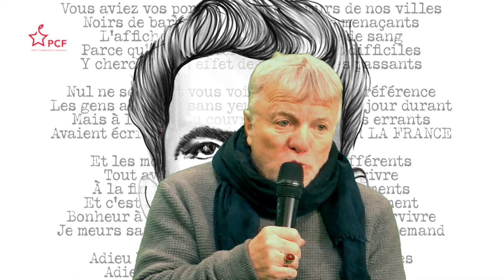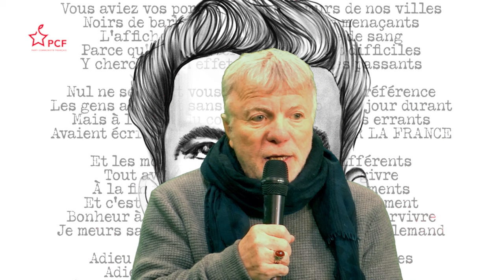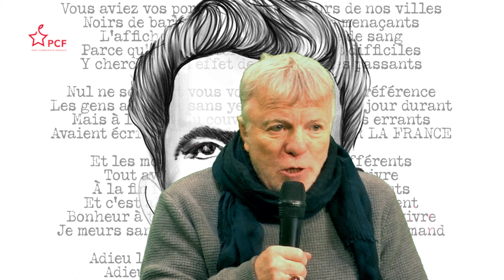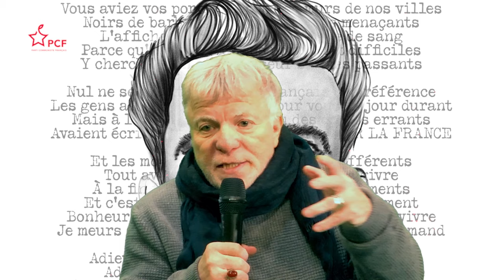Transmettre et honorer l'histoire de Missak Manouchian et de la FTP MOI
Avec  Claudie Bassi-Lederman de l'association Mémoire des résistants juifs de la MOI et Claude Sarcey de l'Union des juifs pour la résistance et l'entraide
Présenté par Catheriine Vieu-Charrier ancienne adjointe au maire de Paris chargée de la mémoire